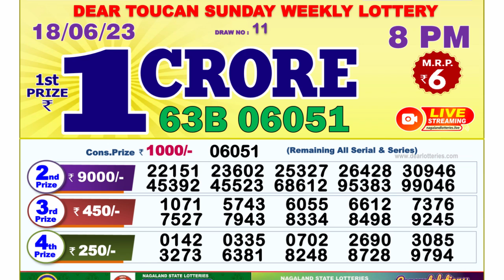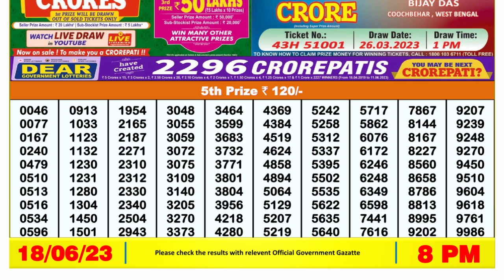🔴Dear Lottery Sambad Live 8pm today 18.06.23 Nagaland State Lottery Result